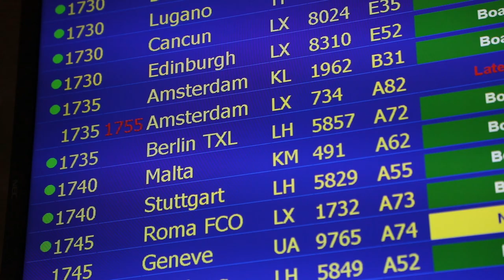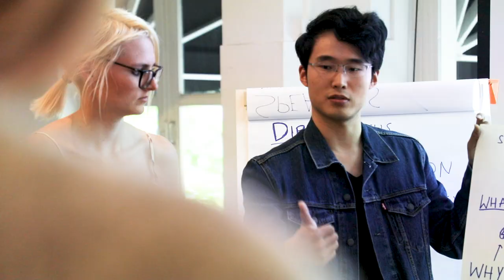Let’s Create A Better Future Together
How can we stop global warming within 12 years? How do we clean the oceans from plastic waste? How can we distribute food in a fair way? Thirteen young delegates from 10 different Bühler sites attended the One Young World (OYW) at The Hague in mid-October, a forum that focuses on the most pressing challenges of this world.